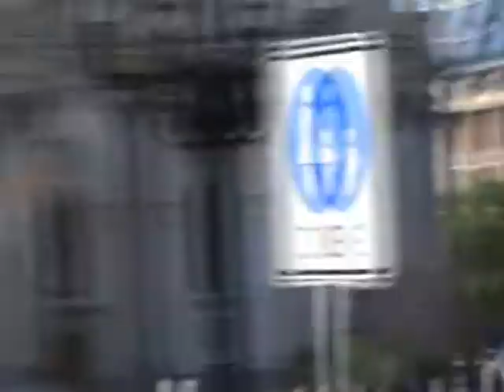Berlin Square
Eastern Europe Tour 2008